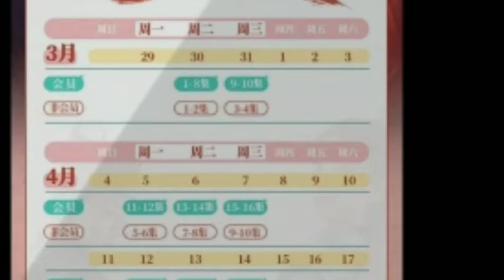zhan yan?😯🤭🤭😜¿what¿??darren chen new drama#noboundary zhangyishang china 🤭🤭